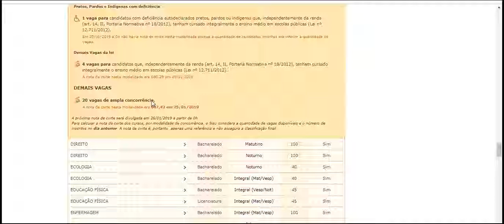SiSu nota de corte UFRN UNIVERSIDADE FEDERAL DO RIO GRANDE DO NORTE Natal, RN